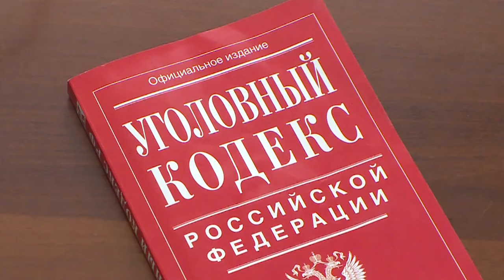Десна-ТВ: Смоленские полицейские пресекли продажу наркотического вещества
Наркоугроза – одна из главных задач смоленских полицейских. Новые результаты проведенных специальных мероприятий: оптовая партия героина.